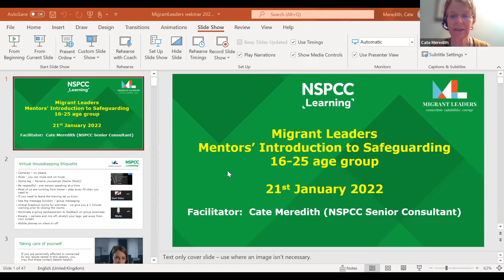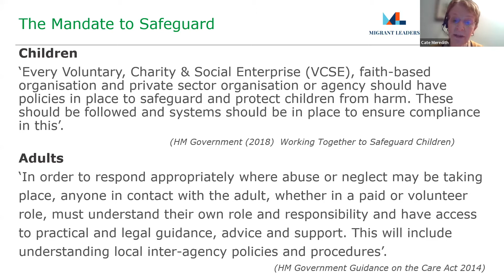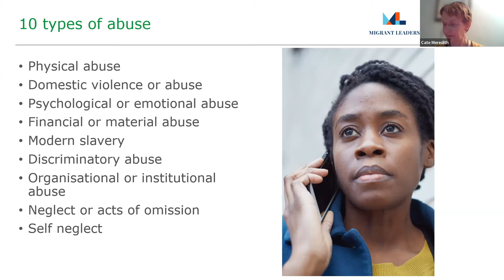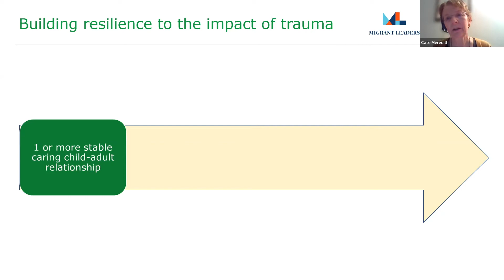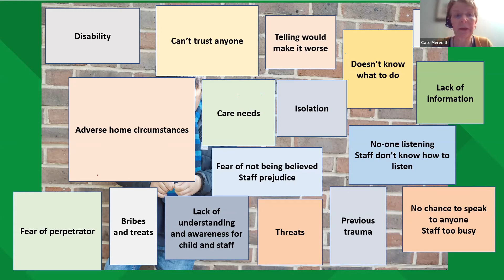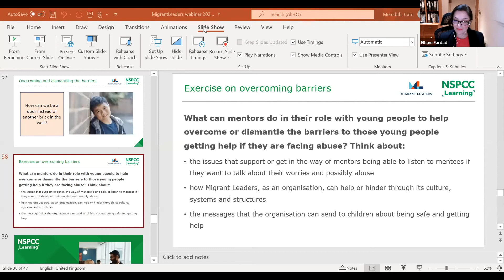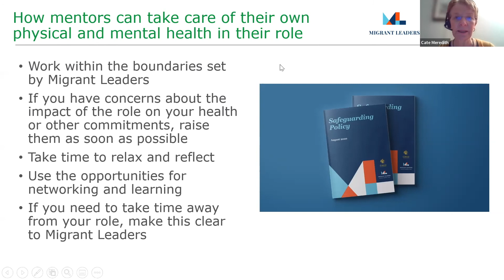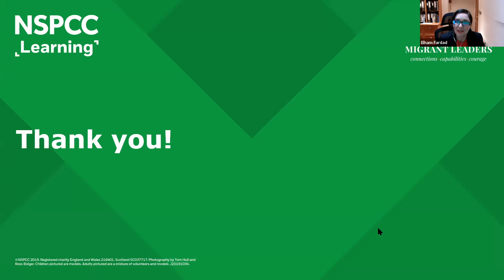Migrant Leaders Mentors Webinar Part 1 - Winter 2022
Our quarterly Mentors Webinars are aimed at increasing our engagement with mentors, providing an opportunity to hear interesting speakers on topics that inform our aims and objectives and last, but not least, enabling our mentors to network, share their experiences and learn from each other.